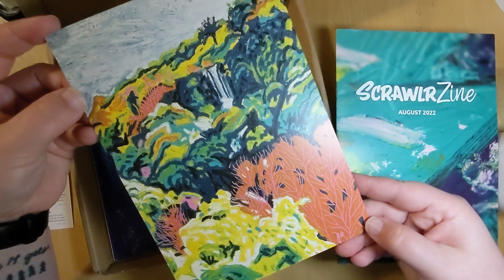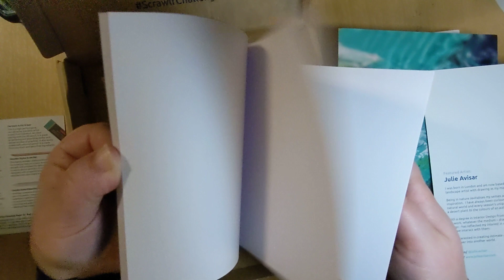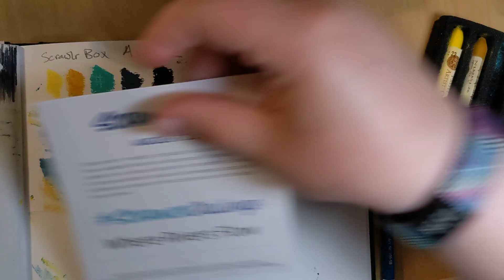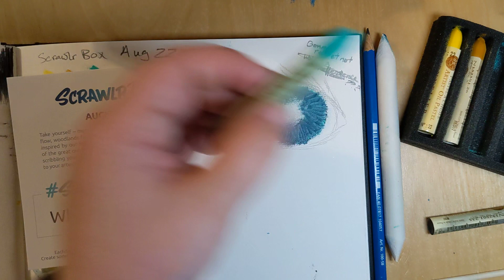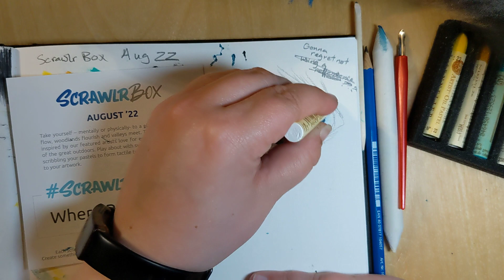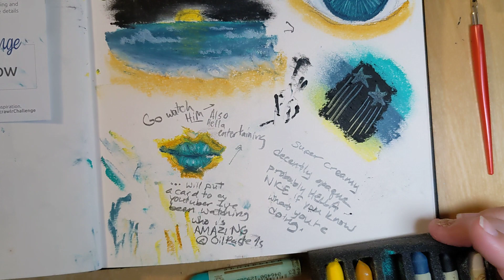ScrawlrBox - August 2022 - ASMR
I've luckily been watching a lot of @BlackBeanCMS, which means I've seen another artist making some absolutely bomb oil pastel drawings. which did not prepare me for these, but gave me ideas of what to try with the tools I got. His "scratchy scratch" voice and excitement - to die for. I am 100% gonna link his tutorial on how to do lips in the card for you all to check out, because it happened to be the last vid I watched on YouTube before opening this box.